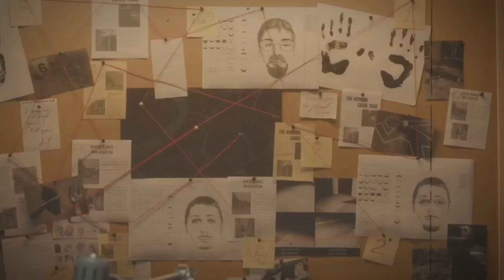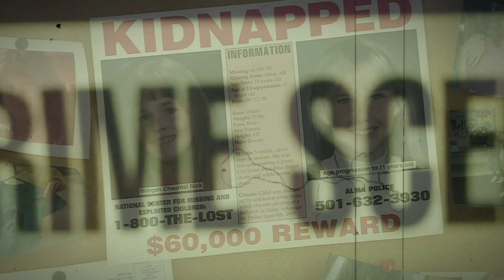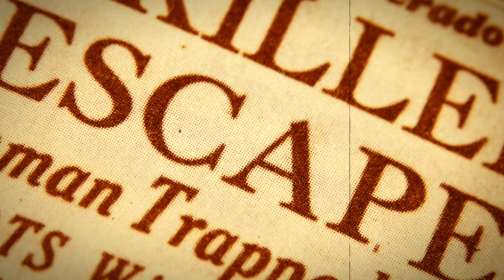Top 10 crime unsolved mysteries | True Crime Documentary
Are you ready to dive into the shadows of the unknown? Join us as we unravel the top 10 unsolved crime mysteries in the US! From baffling disappearances to mind-boggling murders, this video will take you on a gripping journey through reported cases that will leave you wanting answers.

Our meticulously researched video presents the facts surrounding these unsolved mysteries, shedding light on the eerie circumstances and intriguing clues that have kept investigators puzzled for years.

Delving into each case with an unbiased lens, we aim to bring awareness to these unsolved crimes, giving a voice to the victims and their families who are still searching for closure.

Although we don't claim to have all the answers, this video raises awareness about these cases and encourages discussions around possible theories and solutions.

So grab your detective hat and join us as we explore the enigmatic world of unsolved crime mysteries in the US. Together, we can shed light on these dark secrets.

OUTLINE:

00:00:00 Intro
00:00:31 The Enigma of Sherry Lynn Marler
00:01:28 The Investor Fishing Boat Massacre
00:02:31 The Tragedy of Morgan Nick
00:03:29 The Disappearance of Morgan Nick
00:04:25 The Enigma of the Zodiac Killer
00:05:22 The Unsolved Case of JonBenét Ramsey
00:06:14 Mary Badaracco's Mysterious Disappearance
00:07:25 The Murder of Vanessa "Honey" Malone
00:08:42 The Unsolved Case of Lisa Au
00:09:45 Conclusion